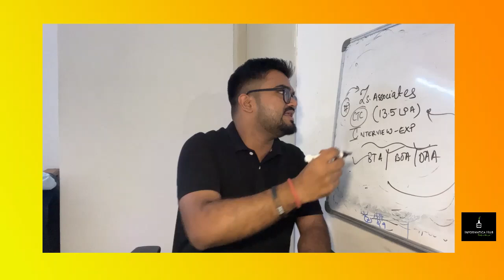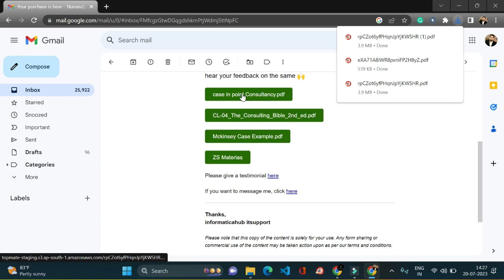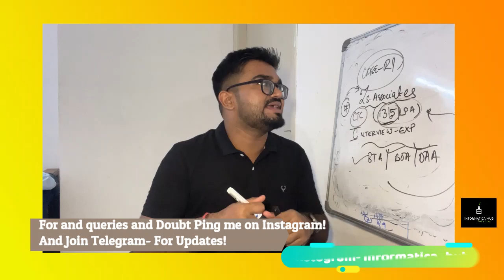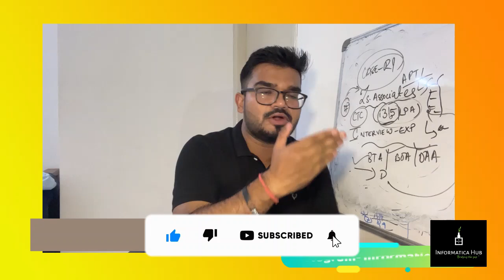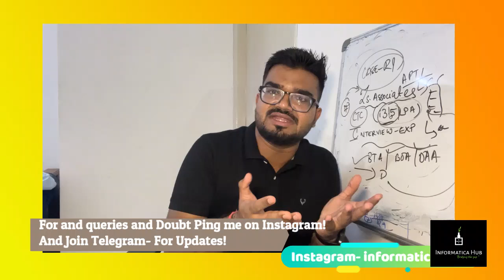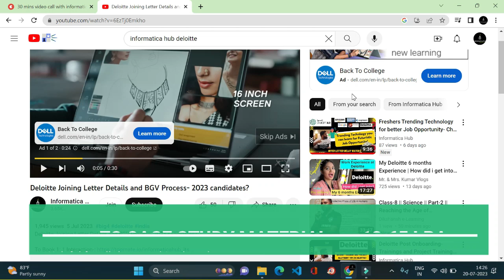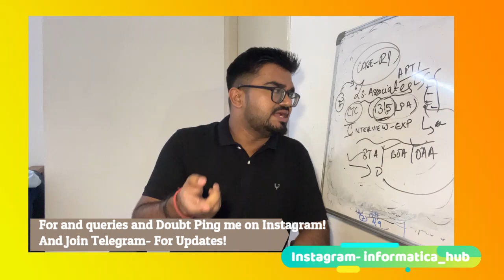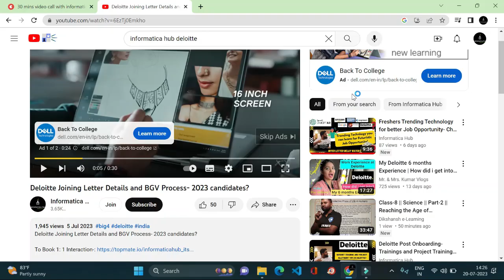ZS Associates [13.65 LPA ] Avoid these Common mistakes and know how to tackle case study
Direct Link to Get Case Study just in Rupee - 69/- for you all guys!